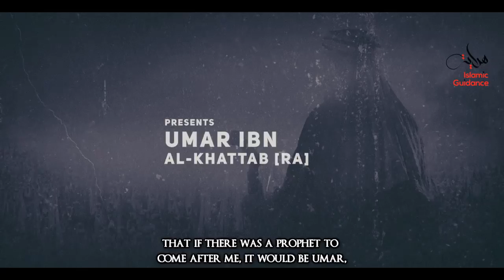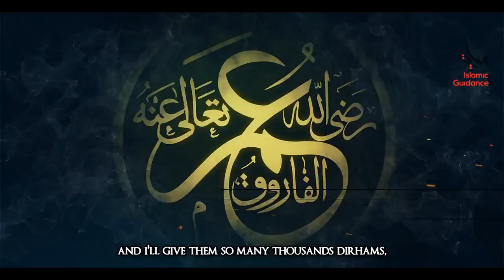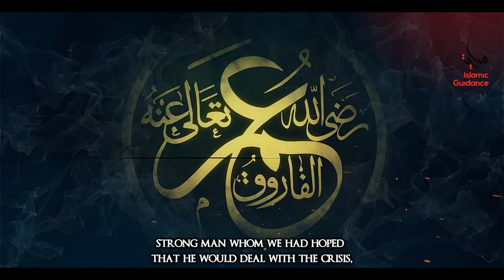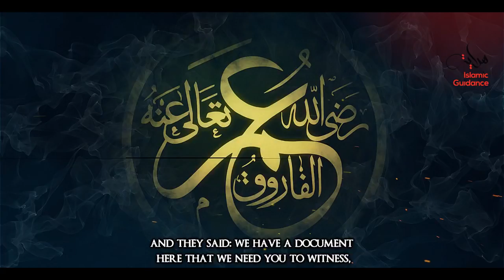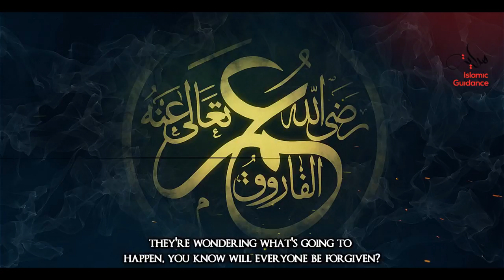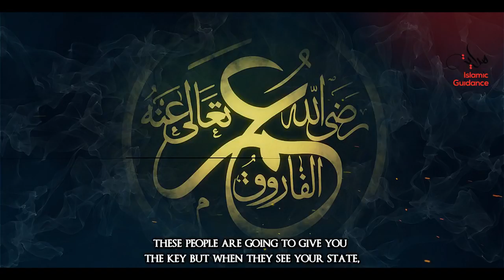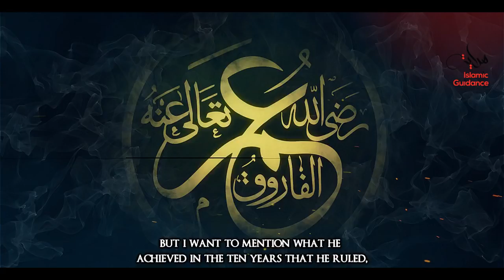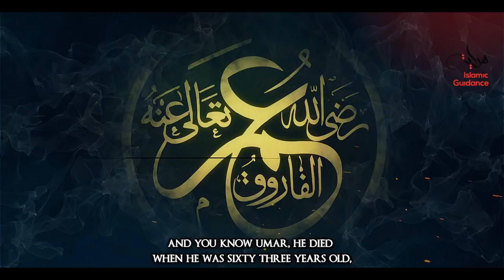Umar Ibn Al Khattab RA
About Umar Ibn AlKhatab RA

Keep watching Somchannel TV